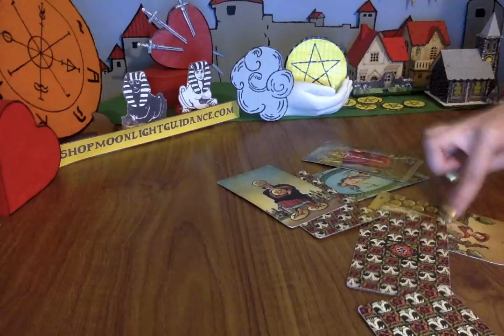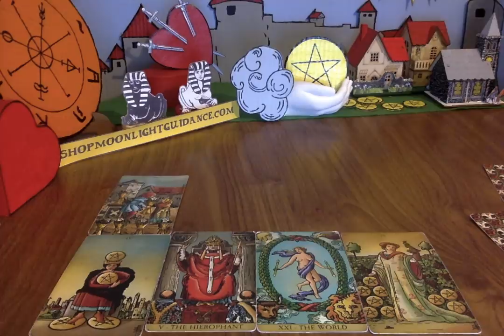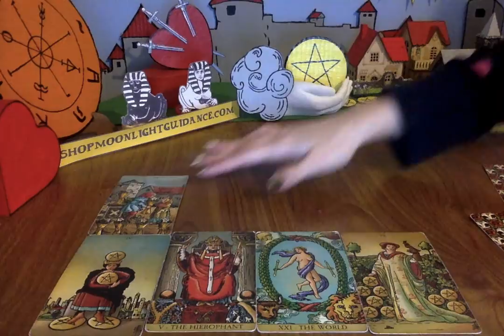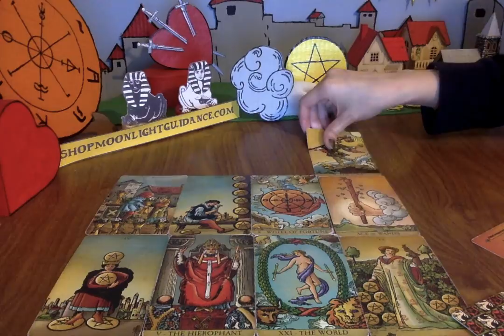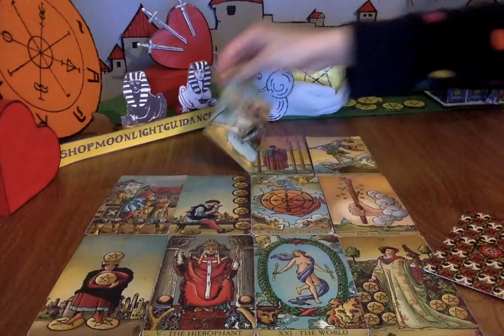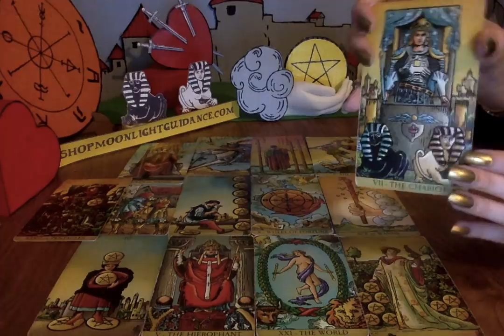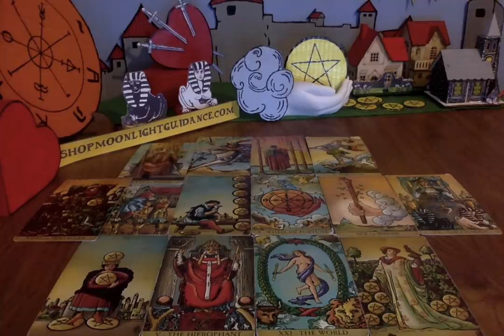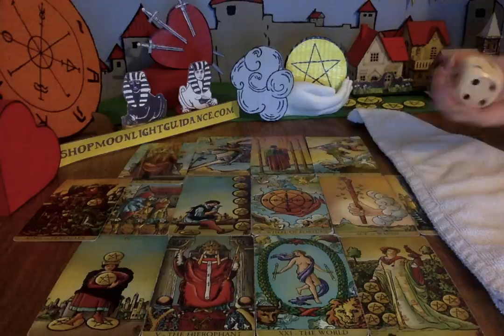🎲 GAME CHANGER: This has been a LONG time coming!! *LOOK AT THIS!!* Tarot Reading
All you have to do is:
3. Leave a comment in a video for the current month.

📭 MAIL:
Moonlight Guidance
Felixstowe, Suffolk,
IP11 1BW,
UK

This reading is for #